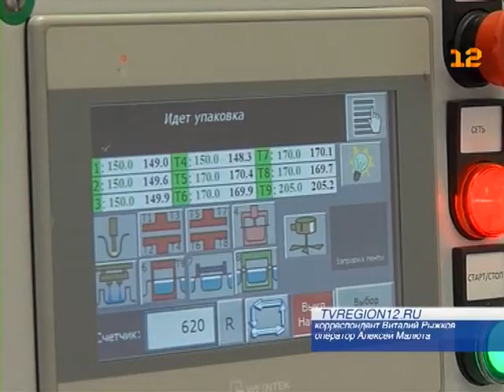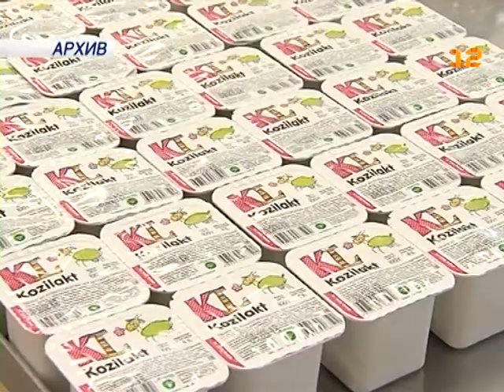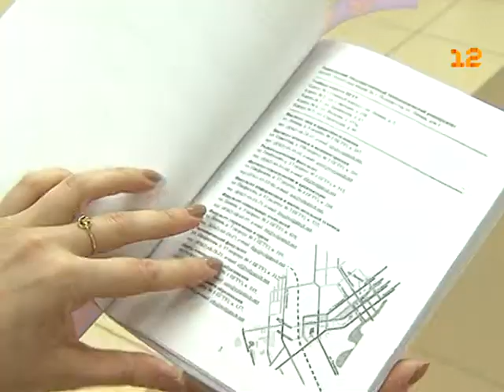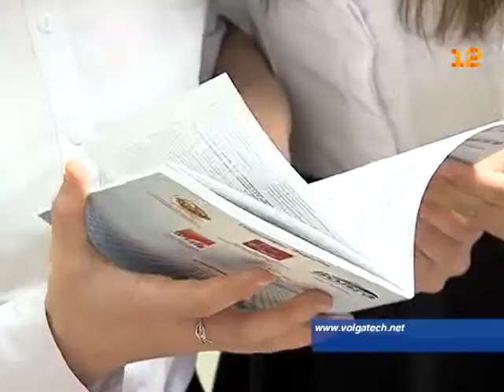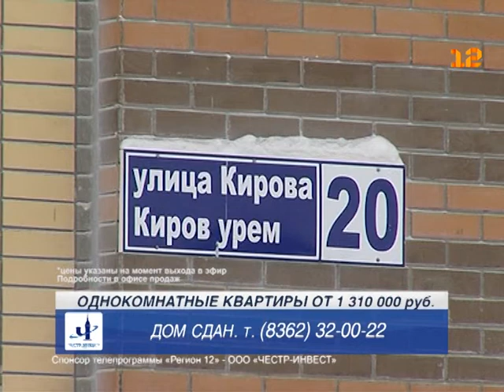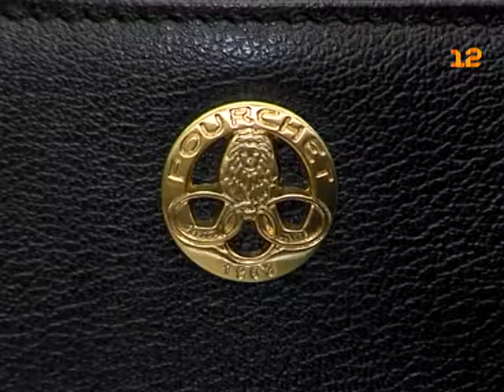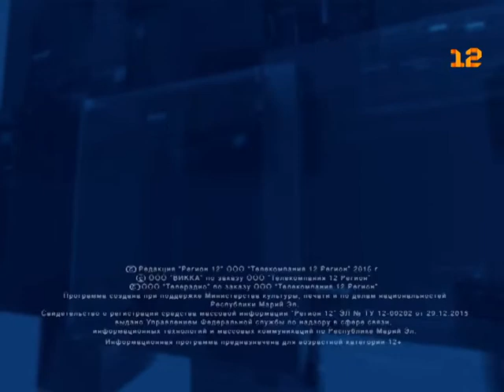Выпуск новостей от 25 февраля 2016г.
1. Перспективы развития козоводства в Марий Эл.
2. Сессии Собрания депутатов Йошкар-Олы и Марий Эл.
3. Форум «Мой первый шаг в науку» в Йошкар-Оле.
4. Рейд по нарушениям правил тонировки стекол легкового автотранспорта в Марий Эл.
5. Жилищный комплекс «Малое Медведево».
6. Программа «Профессии».
7. Рубрика «Галерея стиля».